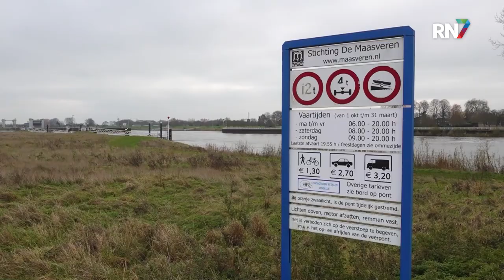Veerpontjes in nood door stopzetten subsidie || RN7 REGIONIEUWS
Kunnen de veerpontjes over de Maas, die de verbinding zijn tussen Brabant en Gelderland, in de toekomst nog wel blijven varen? De stichting Maasveren, die deze veren beheert, staat voor moeilijke keuzes, nu de subsidie vanuit de provincie en toezeggingen vanuit de Gemeente Oss, vervallen per 1 januari aanstaande.